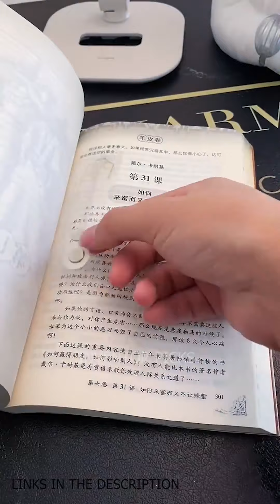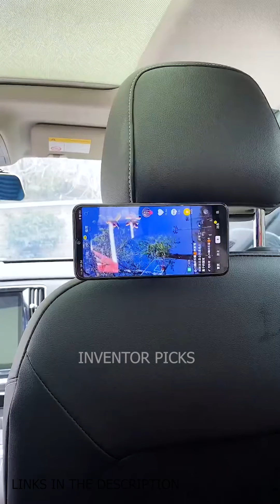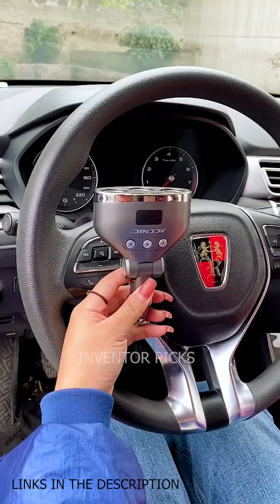Unique Tech, Household Products For Home | Smart utilities/Smart Home Devices, Everyday Tech #18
With the advancement in technology, scores of cool gadgets are adorning every home that has changed people’s lifestyles. Here you will find the Unique Tech, Household Products For Home | Smart utilities/Smart Home Devices, Everyday Tech Amazon USA, UK, and INDIA latest tech, smart home devices, and cool gadgets to improve your daily life.

00:01 Selfie Ring Light
Amazon UK
Amazon US
Amazon IN

00:12 Motion Controlled Drone
Amazon Uk
Amazon US
Amazon IN

00:29 Car Led Light Strip
Amazon UK
Amazon US
Amazon IN

01:12 Wall Sticker
Amazon UK
Amazon US
Amazon IN

01:36 Laser Keyboard
Amazon UK
Amazon US
Amazon IN

02:40 MOFT Slim Laptop Stand
Amazon UK
Amazon US
Amazon IN

02:56 Seat Pad
Amazon UK
Amazon US
Amazon IN

03:05 Mount Holder for Tablets and Phones
Amazon UK
Amazon US
Amazon IN

03:40 Water Repellent Spray
Amazon UK
Amazon US
Amazon IN

04:49 Multitool with Lighter
Amazon UK
Amazon US
Amazon IN

05:40 Shoe Dryer
Amazon UK
Amazon US
Amazon IN